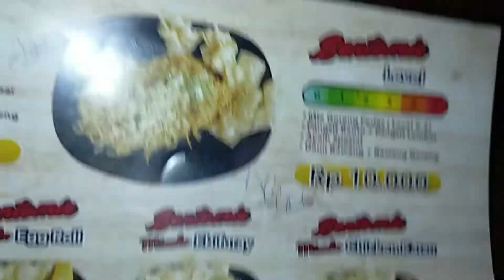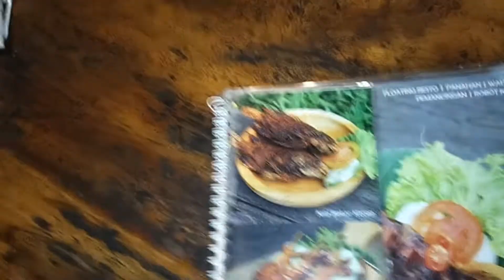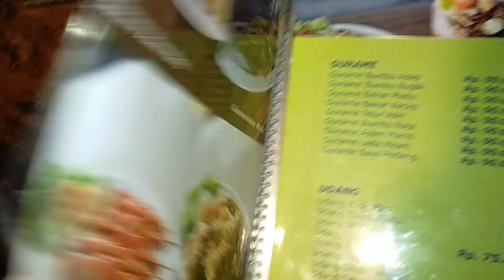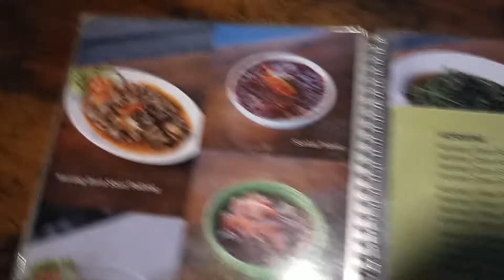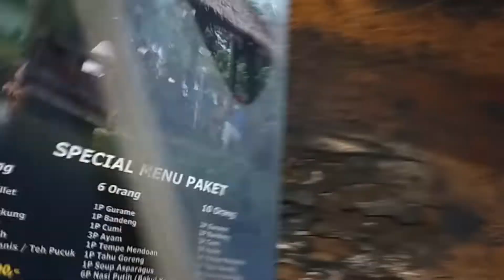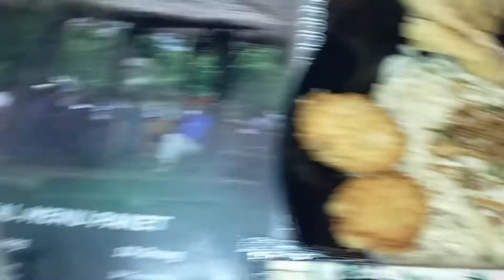Bentomie | prima raja sari resto | kuliner Semarang | kuliner mie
yuks cobain kuliner bentomie Semarang enak murah dan mantabs